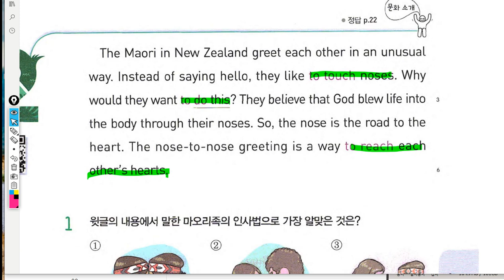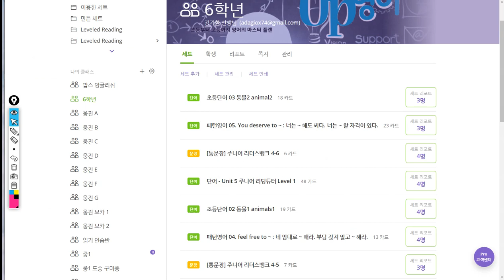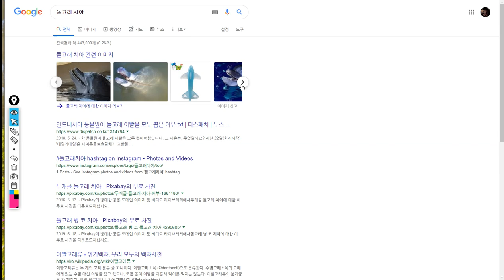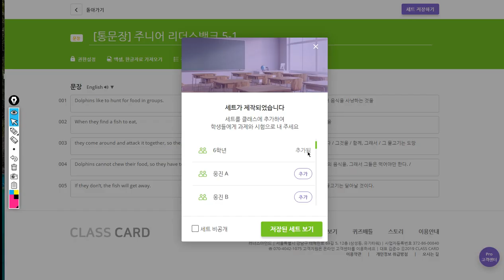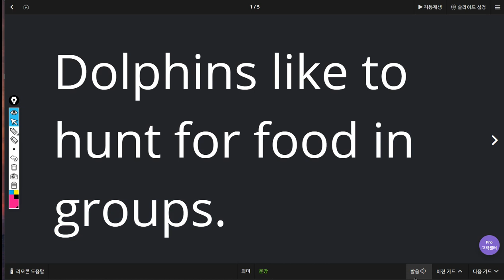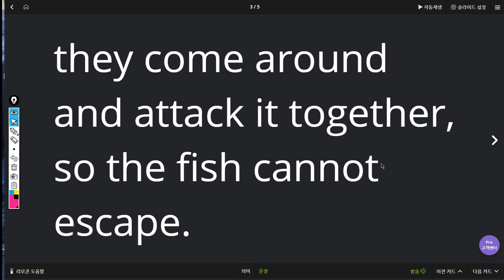초6 2019 07 22